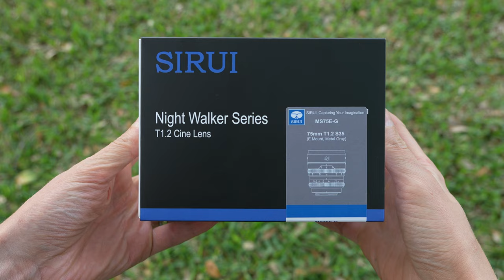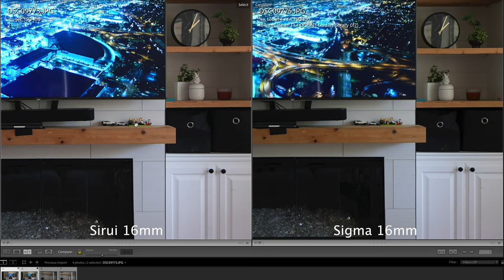Sirui Night Walker 16mm + 75mm T1.2 Lenses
In this video I check out the new Sirui Night Walker 16mm T1.2 and the 75mm T1.2 lenses. You can read more and get the best pricing on them

Gear That I Use & Recommend:
CAMERAS:
For Photo & Video
▸ Sony A6700 (My Favorite)
▸ Sony A6100 (Budget Option)
▸ Sony A7C (Full Frame)

For Video
▸ Sony ZV-E10 (Good)
▸ Sony FX30 (My Favorite)

APS-C LENSES:
▸ Sigma 18-50mm F2.8 (My Favorite)
▸ Sony 11mm F1.8 (Best Ultrawide)
▸ Sigma 16mm F1.4 (Best Wide Angle)
▸ Sigma 30mm F1.4 (Affordable Street Lens)
▸ Sigma 56mm F1.4 (Best Portrait Lens)

FULL FRAME LENSES:
▸ Sigma 20mm F2 (My Favorite)
▸ Rokinon AF 14mm F2.8 (Best Ultrawide)
▸ Tamron 28-75mm F2.8 G2 (Best Do-Everything Lens)
▸ Sigma 85mm F1.4 ART (AMAZING Portrait Lens)
▸ Sony 50mm Macro (The Only Macro I Own)

AUDIO:
▸ Zoom F3 (Love this Recorder)
▸ Audio-Technica AT875R Mic (What I Use)
▸ DJI Mic (Best On-The-Go)
▸ Acoustimac Sound Panels (Must-have)

LIGHTING:
▸ SmallRig RC220D (Great Value)
▸ SmallRig RC220B (My Key Light)
▸ Sofirn SP33 V3 (Best Mini Flashlight)

NICE-TO-HAVE ACCESSORIES:
▸ Feiyu Scorp Pro (Big Gimbal)
▸ Zyihun Crane M2S (Travel Gimbal)
▸ Atomos Ninja V (Recording Monitor)
▸ SanDisk SD Cards
▸ Sony ECM-B10 (Camera Mic)

Most of the links above are affiliate links, which means at no extra cost to you, I will make a small commission if you click them and make a qualifying purchase. If you want to buy something else, you can also use this link to Amazon: